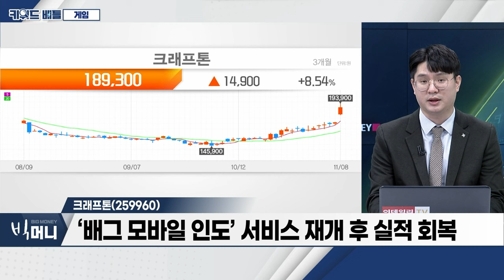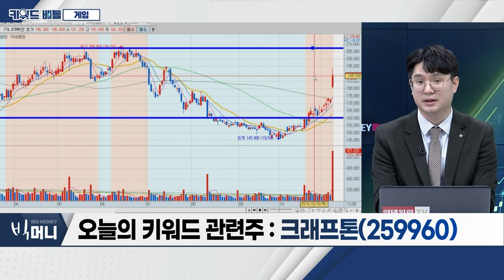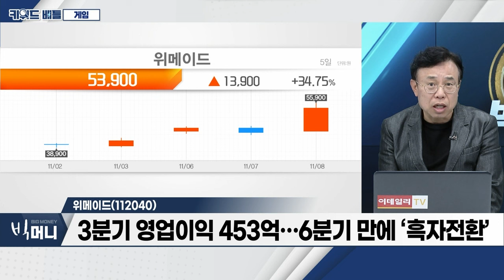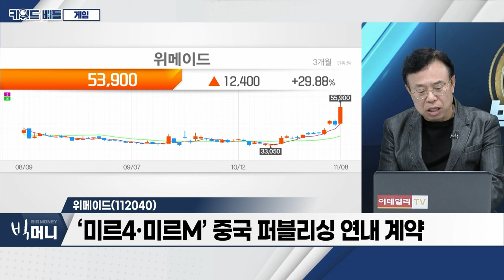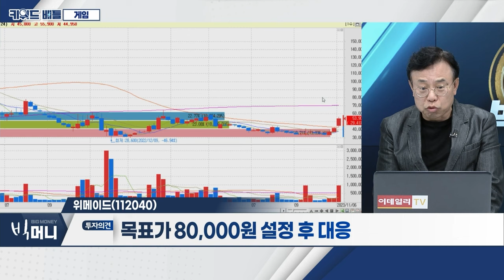크래프톤(259960), 위메이드(112040)... 게임_키워드 배틀 (20231108)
- "게임주 투심 전환의 기점"... 깜짝 실적에 주가 '쑥'
- '지스타 2023'에 공개될 신작 주목
- 한시적 공매도 금지 기대감 확대

- 올해 누적 영업이익 6,037억... 영업이익률 42%↑
- ‘배그 모바일 인도’ 서비스 재개 후 실적 회복
- 지급수수료‧마케팅비 전년대비 감소... 효율적 비용 집행

- 대표적 ‘공매도 금지’ 수헤주
- 3분기 영업이익 453억... 6분기 만에 ‘흑자전환’
- ‘미르4·미르M’ 중국 퍼블리싱 연내 계약